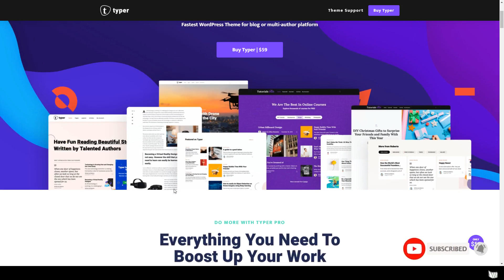Typer - Amazing Blog and Multi Author Publishing Theme magazine follow author Website Builder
Columns 4+

 Layout Responsive

 Tags blog, bookmark, clean, editorial, follow author, front profile, gutenberg, magazine, medium, minimal, modern, multi-author, news, newspaper, publishing